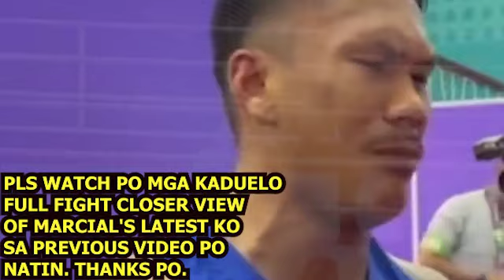BREAKING: EUMIR MARCIAL TODO IYAK! CASIMERO REAKSYON NAGBIGAY! PACQUIAO REAKSYON MAY NABULGAR!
BREAKING: EUMIR MARCIAL TODO IYAK! CASIMERO NAGBIGAY REAKSYON! PACQUIAO REAKSYON MAY NABULGAR!